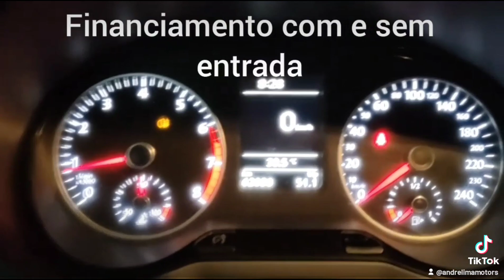Space fox 1.6 2019